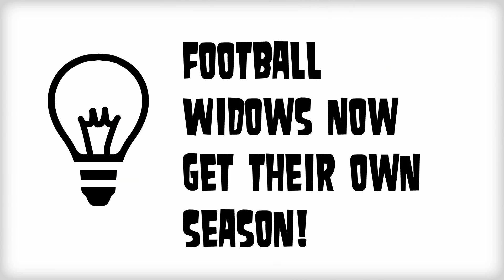Monday Naught Football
Adamson's Peak Performance is getting ready for the Fall 20114 Skinny Jeans program.  The M-W-F 5:30 class is filling up quickly. Make your own animated videos and animated presentations for free.  PowToon is a free tool that allows you to develop cool animated clips and animated presentations for your website, office meeting, sales pitch, nonprofit fundraiser, product launch, video resume, or anything else you could use an animated explainer video. PowToon's animation templates help you create animated presentations and animated explainer videos from scratch.  Anyone can produce awesome animations quickly with PowToon, without the cost or hassle other professional animation services require.